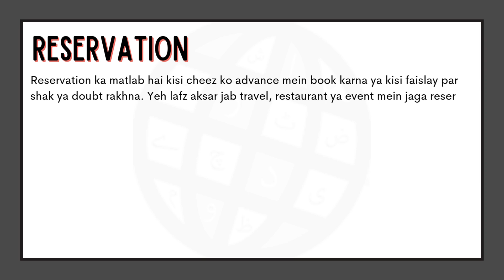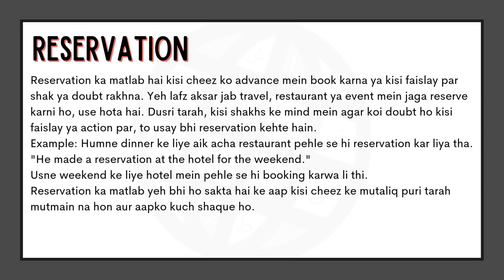Reservation Meaning in Urdu |'Reservation Ka Kia Matlab Hota Hai'| Urdu/Hindi Explanation Included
"In this video, we will delve into the meaning of the word "Reservation" in Urdu. We will explore the different ways in which the word is used, and what it means to be truly “Reservation.” From its origins to its usage, we will cover the many nuances of the word "Reservation." Whether you're a native Urdu speaker or simply looking to improve your English language skills, this video is perfect for you! So be sure to watch to learn more about the meaning of "Reservation" in Urdu.